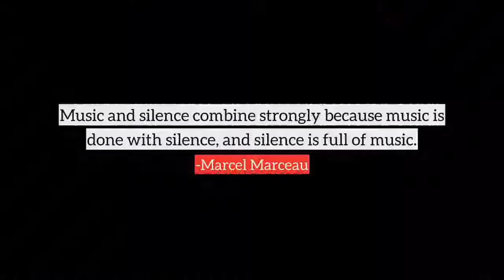Marcel Marceau top Quotes, best quotes from Marcel Marceau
Following are the few quotes from Marcel Marceau, in this video
1) To communicate through silence is a link between the thoughts of man.
2) Music and silence combine strongly because music is done with silence, and silence is full of music.
3) It's good to shut up sometimes.
4) What sculptors do is represent the essence of gesture. What is important in mime is attitude.